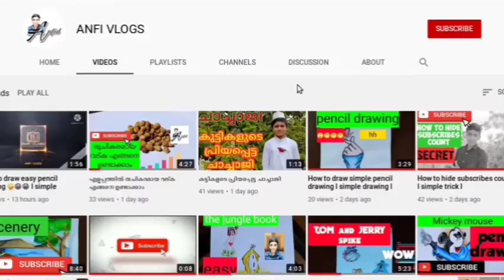Mahatma_Gandhi |ANFI_VLOGS_😎😁🙏